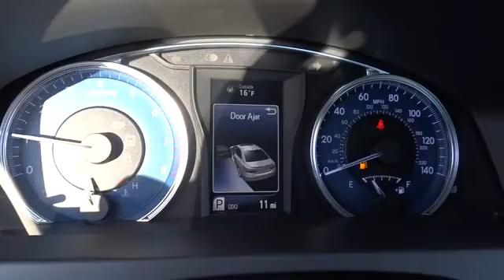2017 Toyota Camry Countryside, Oak Lawn, Calumet city, Orland Park, Matteson, IL 17351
2017 Toyota Camry

6941 South Western Ave.